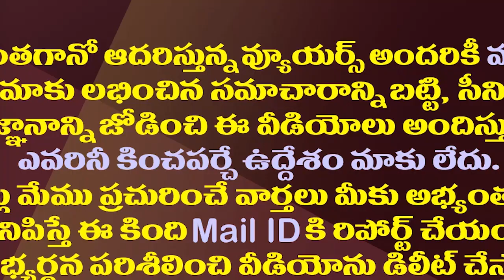లోకేష్ పాదయాత్ర వేళ వైసీపీ నేతలకు జగన్ కీలక ఆదేశాలు| YS Jagan's Key Decision On Lokesh Padayatra